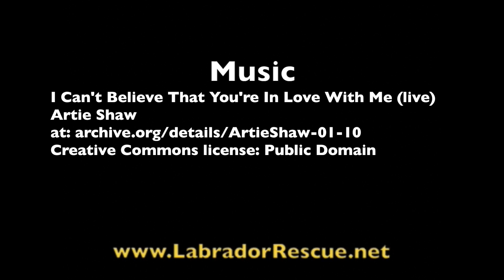Artie by the Van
Artie plays by the Van, and in the Van, with Labrador Retriever Rescue of Florida.